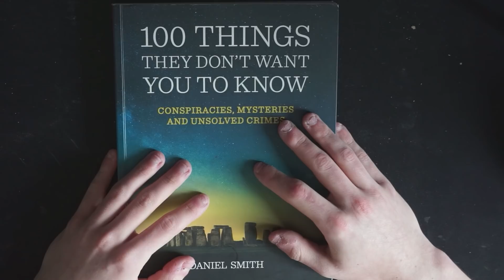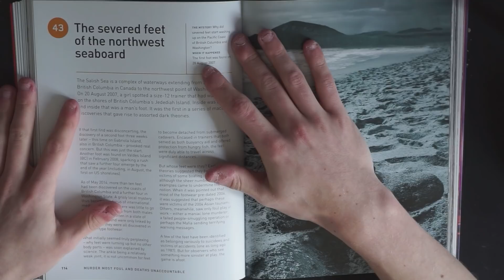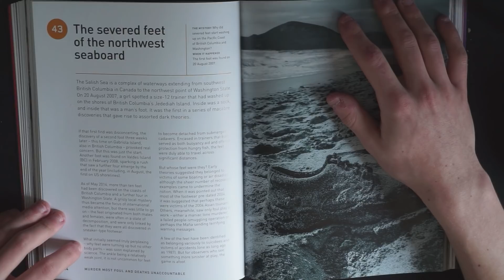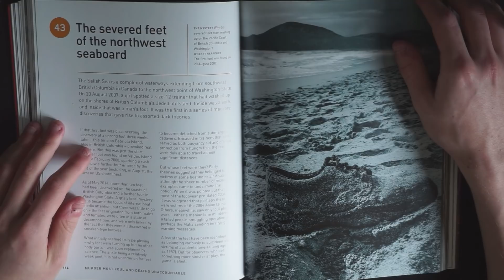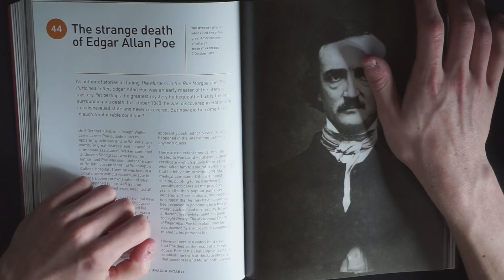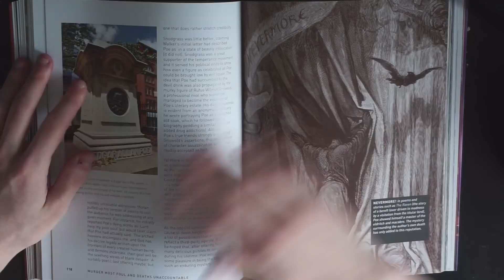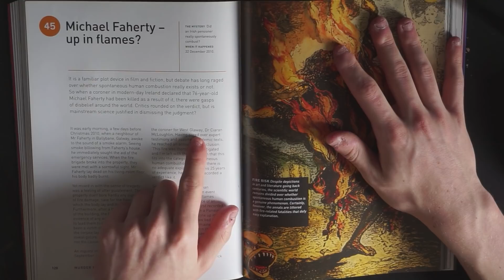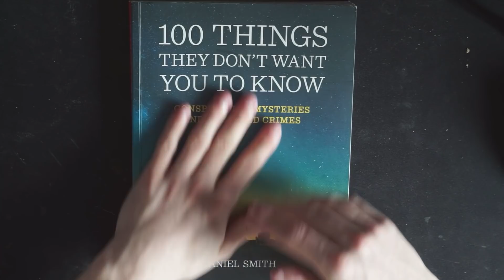ASMR - Somethings Afoot with these Conspiracy Theories! (Gum Chewing)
I've partnered with the TINGLES APP, all you need to do is sign up and you can listen to everything i upload on youtube for free, without  ads, and even play it in the background of using your phone. Feel free to follow me and support me if you really wish. I love you all!